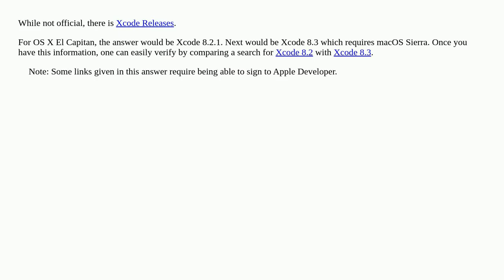How to know what is the latest acceptable version of Xcode for a specific OS X or macOS?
A special thanks goes out to the community